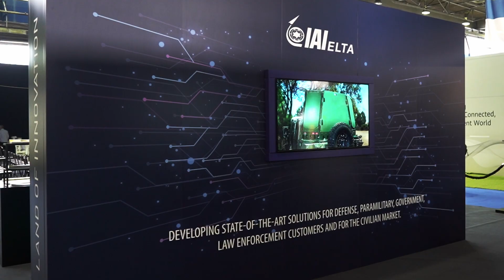Israel: 75 Years of Innovation - 3000 Years of Heritage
M.T. Abraham Group is proud to be a corporate partner of The State of Israel for the 2023 Mostar International Business Fair.